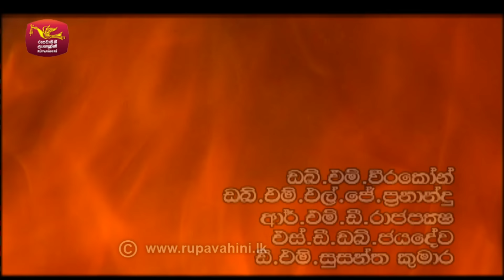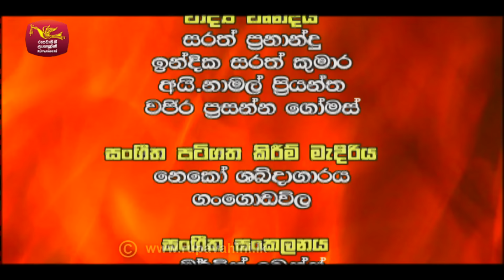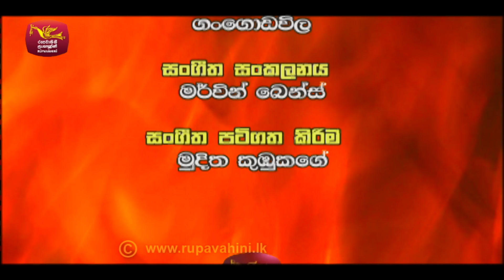Utthama Puja | උත්තම පූජා | Episode 10 | SL ARMY | Tribute to Sri Lanka War Heroes | Rupavahini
උත්තම පූජා - 30 වසරක කොටි ත්‍රස්තවාදීන්ගේ ග්‍රහණයෙන් අප ශ්‍රී ලංකා මව්බිම බේරාගත් සියලුම රණවිරුවන්ට ජාතික රූපවාහිනියෙන් පිදෙන උපහාරයයි..!

Utthama Puja -  Episode 10